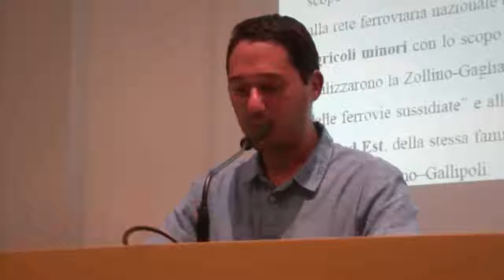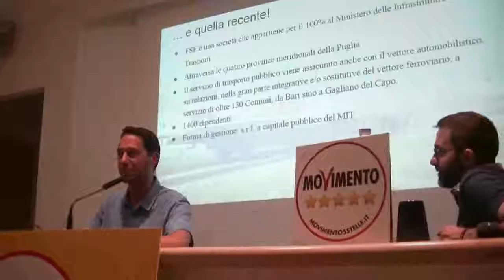Ferrovie del Sud Est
Approfondimento con Diego De Lorenzis.

Brindisi 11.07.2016 - Hotel Palazzo Virgilio